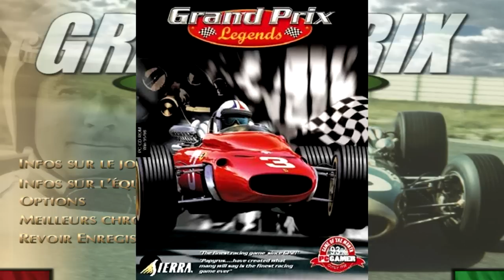Coup d'œil dans le rétro #3: Grand Prix Legends (PC) [HD.FR]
Troisième volet de notre série dédiée aux simulations du passé avec aujourd'hui le très célèbre et bougrement difficile, Grand Prix Legends.